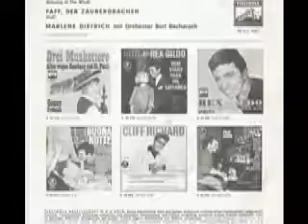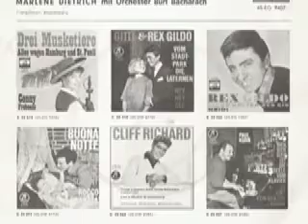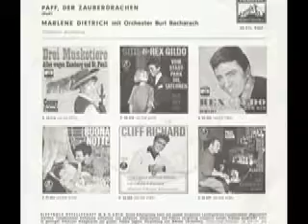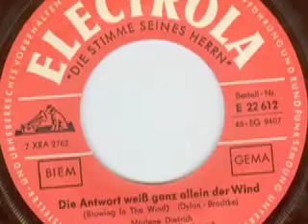Marlene Dietrich - Paff der Zauberdrache (Puff The Magic Dragon)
Marlene Dietrich
mit Orchester Burt Bacharach

Seite 1:
Die Antwort weiß ganz allein der Wind (Blowing In The Wind) (Dylan - Bradke) 3:55

Seite 2:
Paff, der Zauberdrachen (Puff The Magic Dragon) (Yarrow - Lipton - Oldörp) 4:05

Released on Electrola Schallplatten E 22 612

1963